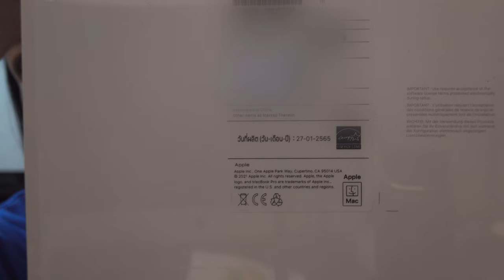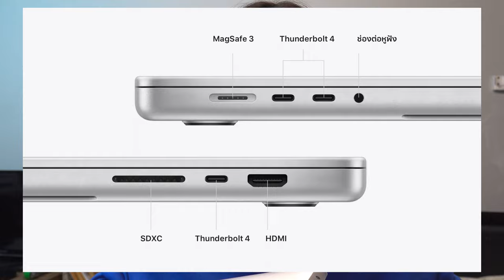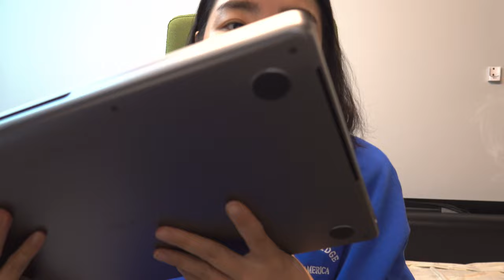2 months waited for MACBOOK PRO M1 MAX + UNBOXING | ACHIRA A.